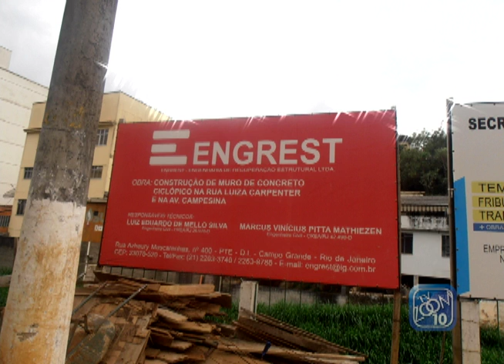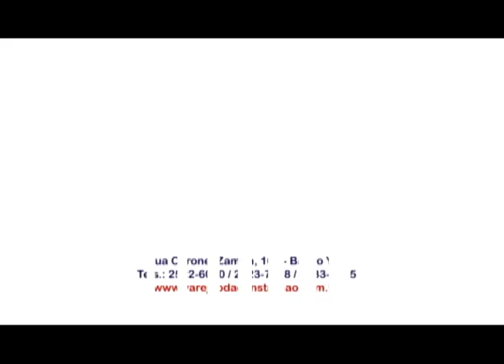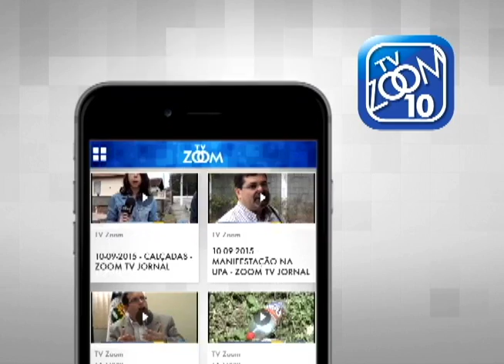25-12-2015 - PENSANDO NOVA FRIBURGO